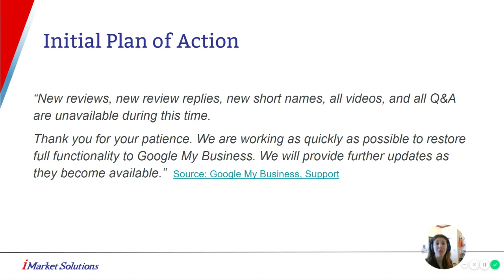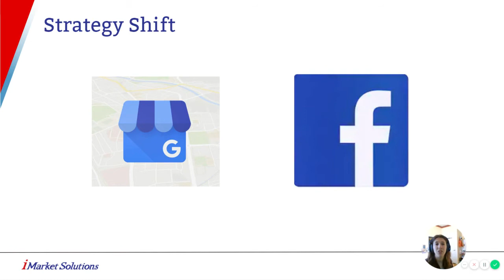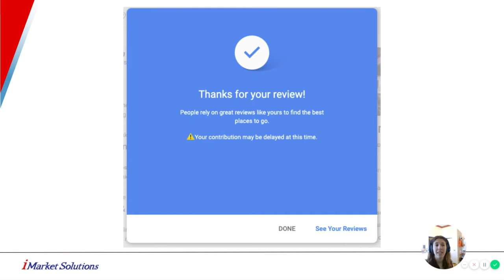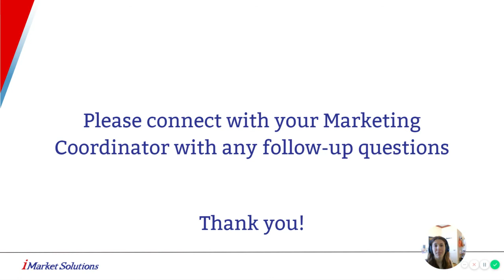Review Generation & Management Updates - Week of April 6, 2020